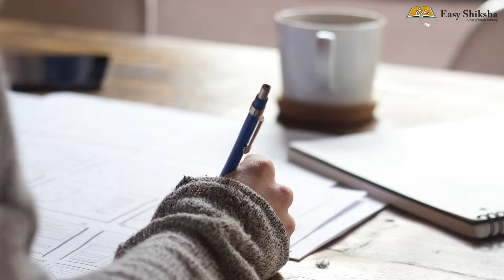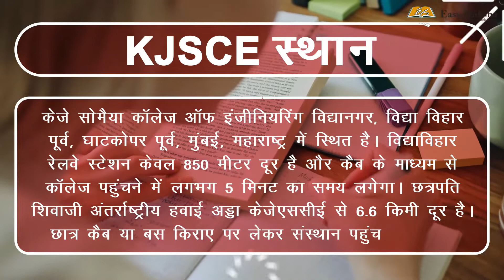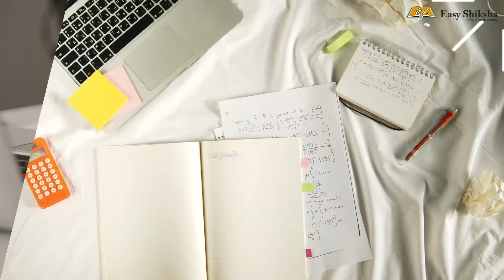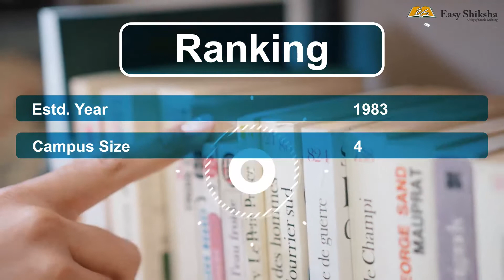K. J. Somaiya College of Engineering || Admission open || Complete Details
Know about your examination with quick updates from EasyShiksha!

Do not miss any important update!

Get the best online Certification Courses at EasyShiksha and learn with us to enhance your skills.

Enroll in your favourite course today and get all the benefits.

Perks of enrolling-

•Surf amid more than 10 thousand colleges in India and abroad.
•A lot to read! Free online education magazines.
•Fulfill the leftover skills needed for a job

To know more about EasyShiksha, visit-